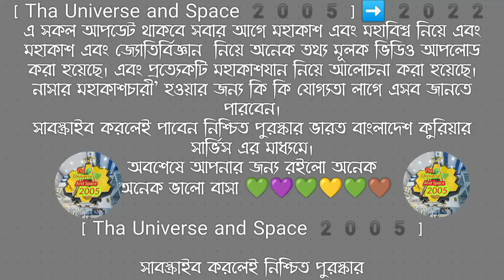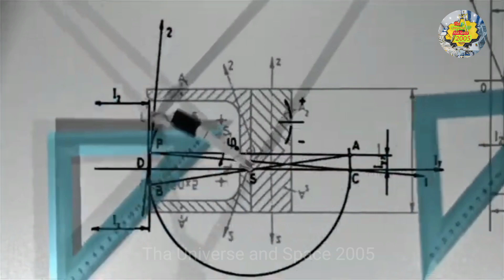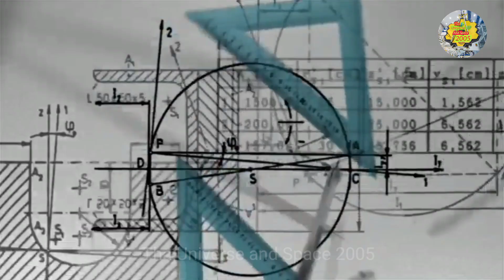কিভাবে সম্ভব 🤔🤔জেমস ওয়েব খুঁজে পেল মহাবিশ্বের শেষ সীমানা|মহাবিশ্বের শেষ সীমানা কোথায়২০২২🤫🤫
Space science video
solar system video
facts about the universe video
james webb space telescope video
milky way Galaxy video
black holes video
space station video
international space station video
life on mars video
mars mission video
parallel universe video
প্যারালাল ইউনিভার্স video
parallel universe bangla video
dark matter video
dark energy video
Will the universe end
our universe in a black hole
How many dimensions are
Why do black holes have so much gravity
Can you create a wormhole
wormholes in space exist
what is dark matter video
andromeda galaxy video
milky way galaxy
quantum physics
quantum physics in bangla
quantum mechanics
time travel
time machine
time travel bangla
What's wrong with string theory
time Travelling possible
string theory a real thing
What is string theory
apollo 11
apollo 12
Apollo 13
nasa news
how to get a job in nasa
নাসা,নাসার নতুন খবর
নাসা বিজ্ঞানী
এলিয়েন রহস্য
ভিনগ্রহের প্রাণী
alien bangla
ভয়েজার ওয়ান এখন কোথায়
hubble space telescope
hubble telescope
হাবল স্পেস টেলিস্কোপ
voyager 2
voyager 1
voyager 2,
ভয়েজার ১ এখন কোথায়
মহাকাশ 2022
জ্যোতির্বিজ্ঞান
স্ট্রিং থিওরি